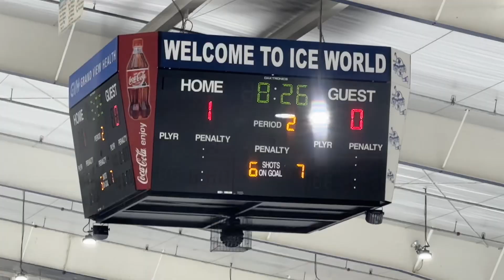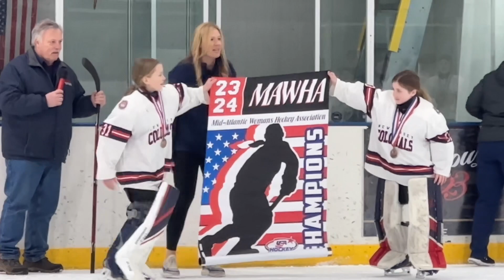NJ Colonials 10U Mahwa Champs 2-0 Little Flyers